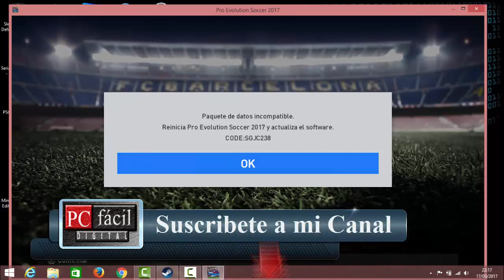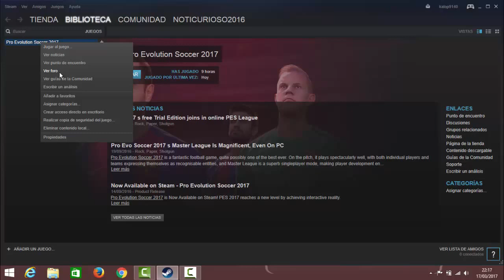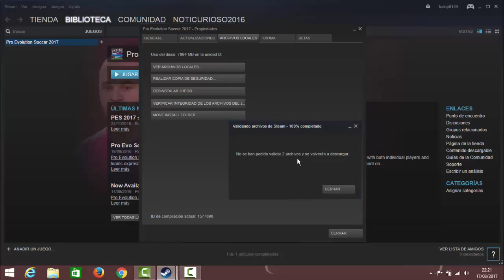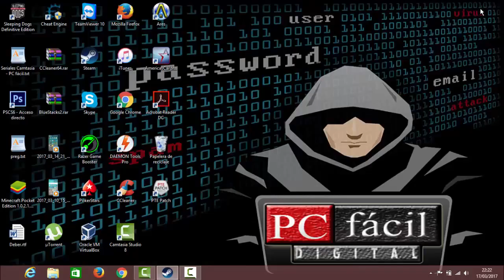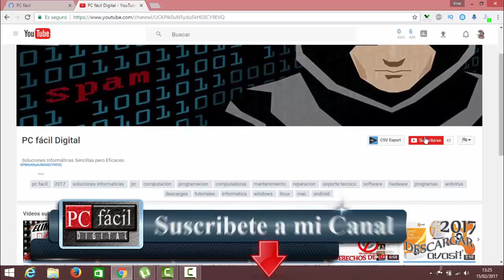Paquete de Datos Incompatible | CODE:SGJC238 | Pes 2017 y Pes 2018 PC ONLINE | SOLUCIONADO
Solucionar el error "Paquete de Datos Incompatible CODE:SGJC238" de la Pes 2017 ONLINE PC  Original con steam.